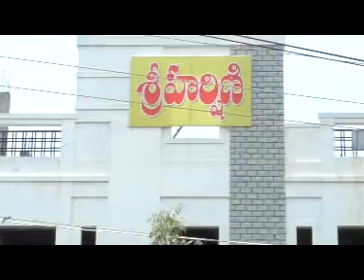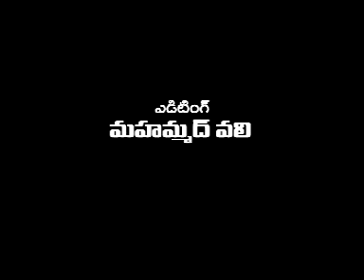asnnews channel 14-5-19-news